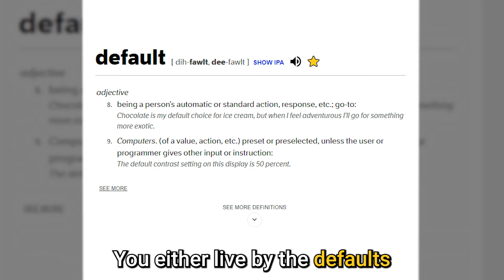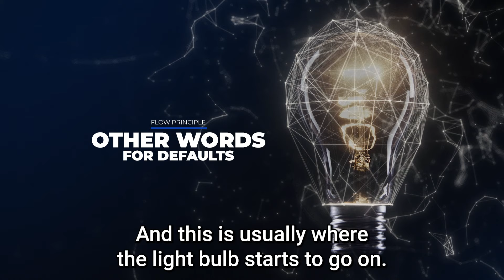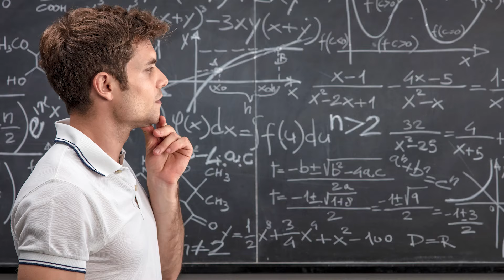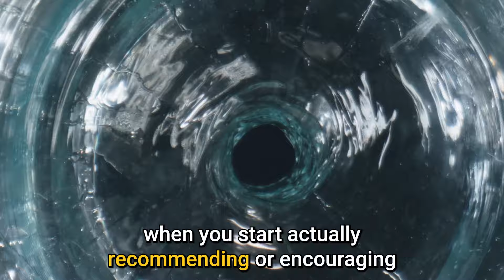Watch this if you're working yourself to death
Back again with another powerful FLOW principle that can mean life or death for your business: Defaults!

You can improve the FLOW in your entire business just by being deliberate with what you set as the Default option. Use the examples set by the world's biggest brands and some of my own personal experiences to make success your Default state.

Chapters:
00:00 Defaults and internal organs
00:39 Defaults can be applied everywhere
01:09 Examples of defaults in big business
01:37 Other words for defaults
01:53 Software defaults
02:15 Personal example in travel company
03:10 How to implement defaults
04:18 Outro and please subscribe!